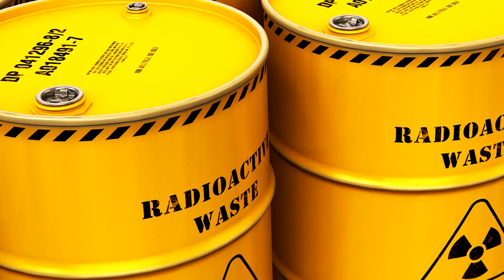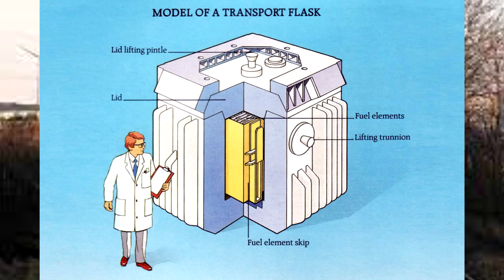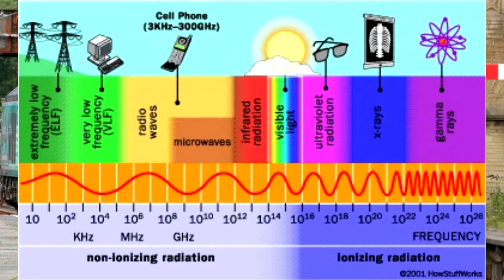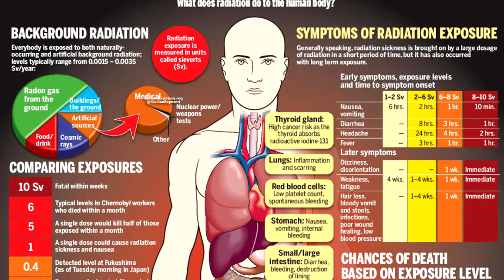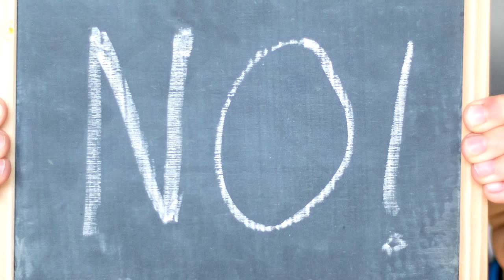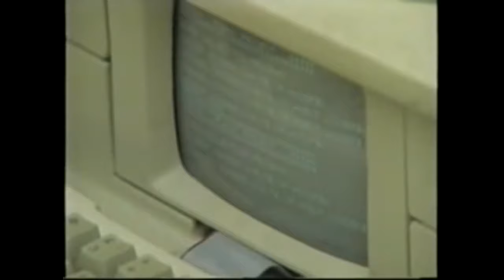That Time British Rail Slammed a Train into a NUCLEAR FLASK 🚆 History in the Dark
No, really. This isn't a joke nor exaggeration. British Rail, in 1984, quite literally ran a train into a solid metal box, or nuclear flask, design to haul spent fuel rods for nuclear reactors.